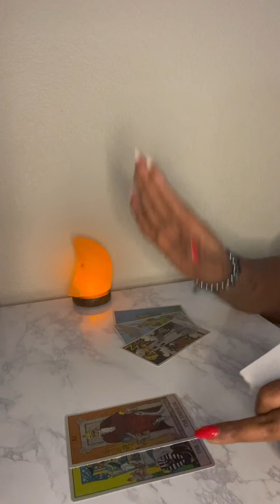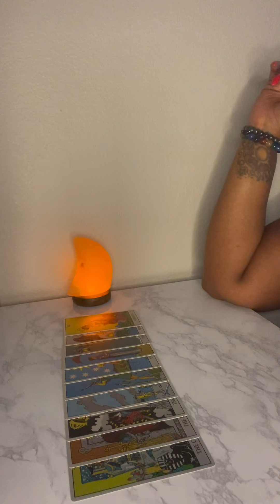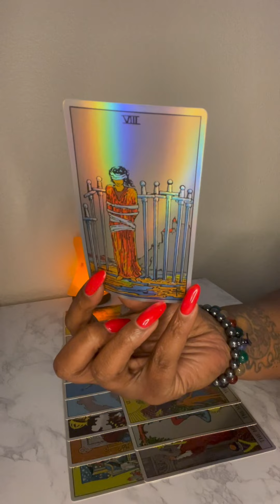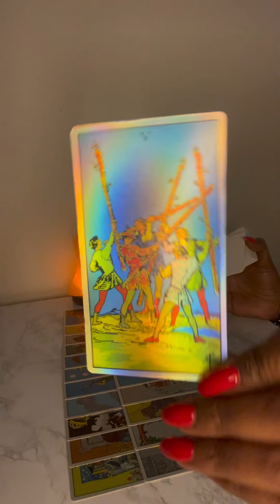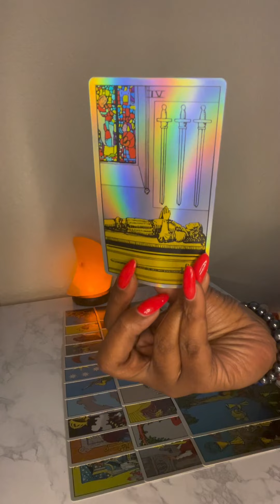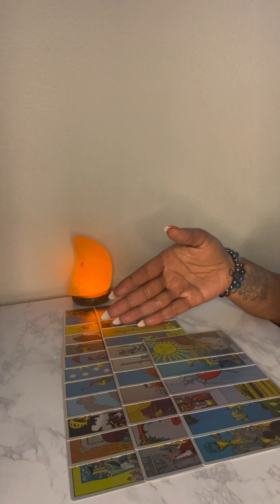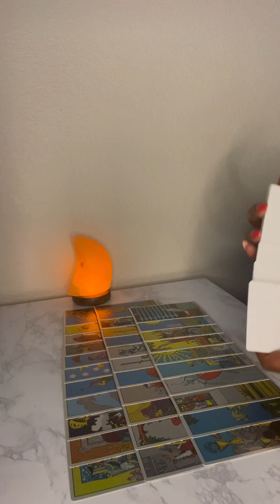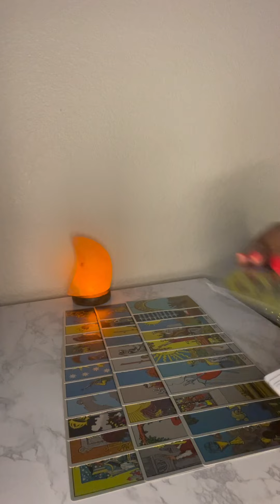Fire 🔥 Signs: the ex of your ex is tripping but they are your ex for a reason b/c this lie is wild!